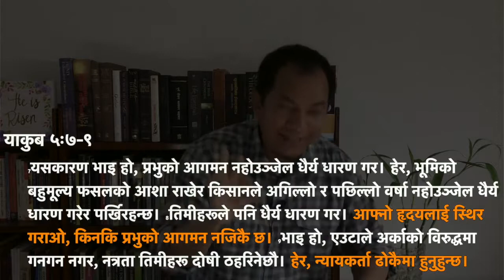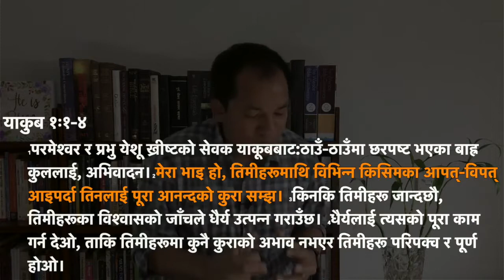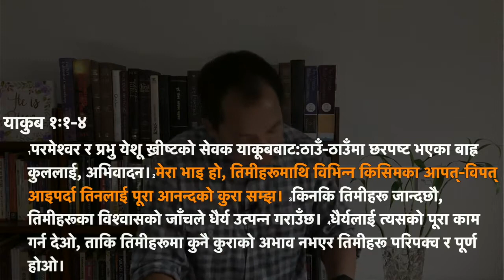Purpose of Crisis (संकष्टको उद्देश्य) | James 1:1-8 by Jomesh jamesseries Part 1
Four Facts about Crisis:
1. Is definite. संकष्ट निश्चित रुपमा आउछ
2. Is unpredictable. संकष्ट कहिले आउछ थाहा हुदैन
3. It has different forms संकष्टको विभिन्न रुप हुन्छ
4. Is purposeful. संकष्ट उद्देश्यसहित आउदछ

Work of Crisis:
1. Testing of faith. विश्‍वासको जाँच
2. Produces steadfastness. संकष्टले धैर्य उत्पन्न गराउँछ ।
3. Matures my character. मेरो चरित्रलाई परिपक्क बनाउदछ ।

What do I do? Take away!!
1. Rejoice!  आनन्दित हौँ
2. Ask God for wisdom. बुद्धिको माग
3. Stay focused on God. परमेश्‍वरतिरै केन्द्रित हुनुहोस